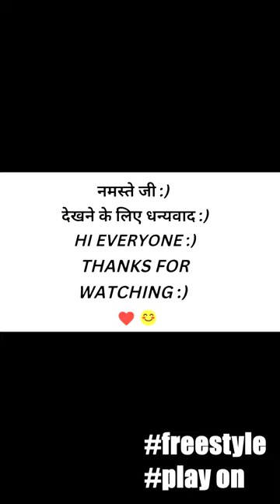MUSA BARROW STUNNIG VOLLEY GOAL gaming #2022 #2022